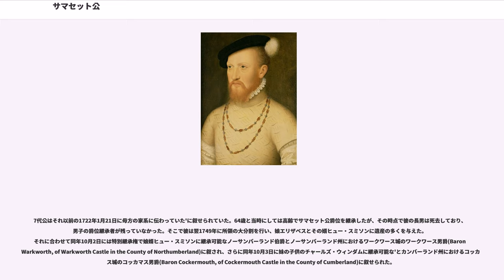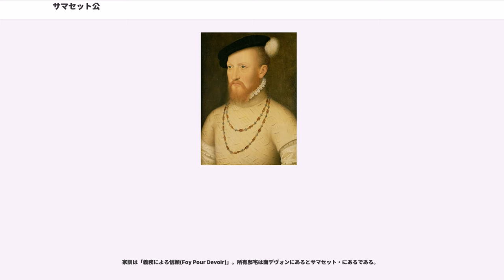サマセット公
サマセット公（Duke of Somerset）は、イングランド貴族の公爵位である。その名前はサマセットに由来する。

過去に四回創設されており、現存する第4期のサマセット公爵位は1547年にエドワード・シーモアが叙されたのに始まる。彼は大逆罪で処刑されたため、1世紀以上にわたって爵位が失われたが、曽孫ウィリアム・シーモアの代の1660年に爵位が復活し、以降2016年現在まで続いている。

ウィリアム・ドゥ・モーン・オブ・ダンスターは、神聖ローマ皇后マティルダ（ヘンリー1世の娘）のお気に入りで、彼女が国王スティーヴンと王位を争った時にもウィリアムはマティルダを支援していた。彼はその功績によって1141年にサマセット伯に叙せられた。もっともこの称号は、スティーヴンにもヘンリー2世（マティルダの息子）にも承認されなかったため、ウィリアムの子孫はこの称号を使わなかった。

ジョン・ボーフォート（1371年頃 - 1410年）は、ジョン・オブ・ゴーントとキャサリン・スウィンフォードの息子である。彼は1397年2月10日にサマセット伯に叙せられた。死後、爵位は長男ヘンリー（1401年 - 1418年）が継承するが夭折してしまったため、次男ジョン（1404年 - 1444年）が継承する。1443年8月28日にジョンはサマセット公、ケンダル伯に叙せられる。しかし翌1444年に急死（自殺説もあり）、公爵位もケンダル伯爵位も消滅してしまう。

サマセット伯爵位は急死したジョンの弟エドマンド（1406年 - 1455年）が継承した。エドマンドは既に1442年にはドーセット伯に、1443年にはドーセット侯に叙せられていたが、新たにサマセットの所領も継承し、1448年3月31日にサマセット公に叙せられている。エドマンドがサマセット公の時にヨーク公リチャードがランカスター朝の国王ヘンリー6世に反旗を翻し、国内を二分する薔薇戦争が勃発する。エドマンドはヘンリー6世の側近かつヨーク公の政敵であることから当然ランカスター派に与したが、1455年の第一次セント・オールバンズの戦いで戦死した。

爵位は息子ヘンリー（1436年 - 1464年）が継承する。ヘンリーは1461年3月のタウトンの戦いの敗戦でスコットランドに逃走し、1461年11月4日にヨーク朝のエドワード4世から反逆罪を理由に私権剥奪され、爵位も所領も没収される。1463年3月にスコットランドから戻ったヘンリーは、エドワード4世と和解して爵位・所領共に返還されているが、間もなく再びランカスター派に復帰し、1464年5月のヘクサムの戦いで捕らえられ、処刑された。ヘンリーにはチャールズ・サマセットという子供がいたが、ヘンリー自身未婚だったため嫡子として認められず、サマセット伯を継がせる事はできなかった。

議会はヨーク朝に反逆したサマセット公の爵位消滅を議会法によって宣言したが、ランカスター派ではヘンリーの弟エドマンド（1439年頃 - 1471年）を第4代サマセット公とした。彼は1471年のテュークスベリーの戦いで敗退し、そこで処刑された。彼の死によってボーフォート家の家系は途絶えてしまった。

1499年にヘンリー7世は彼の息子エドマンドがまだ幼い洗礼の際に、サマセット公に指名した。だがエドマンドはわずか1歳で亡くなってしまったため、恐らくは公式に叙せられたわけではない。

ヘンリー8世の私生児ヘンリー・フィッツロイ（1519年 - 1536年）は1525年6月18日にノッティンガム伯、リッチモンド公、サマセット公に叙せられた。彼は1536年7月22日に亡くなった時に跡継ぎがいなかったため、爵位は消滅した。

ロバート・カーはジェームズ1世のお気に入りだった。1611年3月25日にロチェスター子爵に叙せられ、その後枢密院議員に任命された。1612年にソールズベリー伯が亡くなると国王の秘書役を務め始め、1613年11月3日にサマセット伯に叙せられた。1645年に妻フランセスとの間にできた一人娘を残して亡くなると、称号は消滅した。

エドワード・シーモア（初代）は一介のナイトの息子であったが、妹ジェーン・シーモアが国王ヘンリー8世のお手付きとなり、1537年に3番目の王妃となって、その間に皇太子エドワード(エドワード6世)を儲けたことで急速に出世する。ジェーンが王妃となったのを機として1536年6月5日にビーチャム子爵(Viscount Beauchamp)に叙さ...